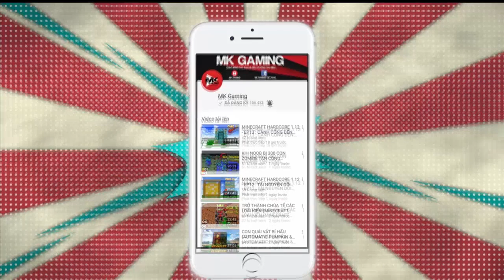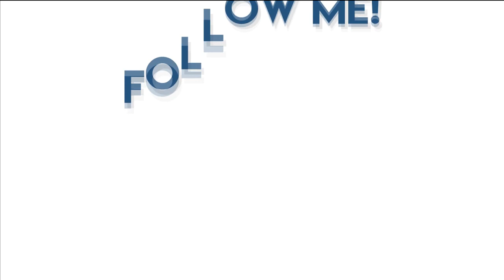THỬ THÁCH ĐẬP 1001 LUCKYBLOCK ERROR Ở ĐỀN THỜ THẦN NOTCH TRONG MINECRAFT | Thử Thách MK Gaming